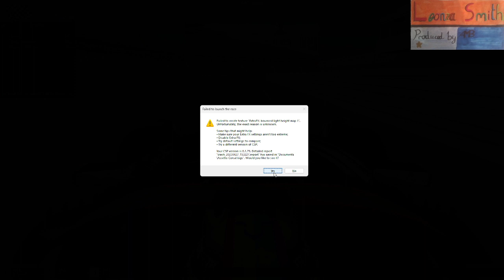Mervin's last Nisa Race Double-Header Race 2 Hockenheim Old Circuit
Track choosen by N. S